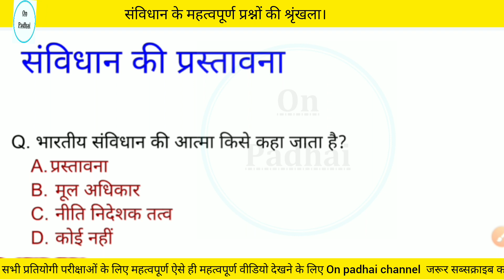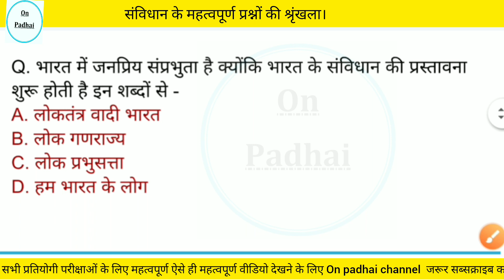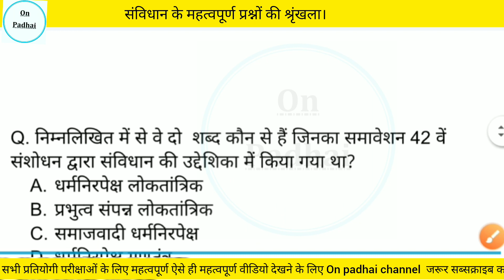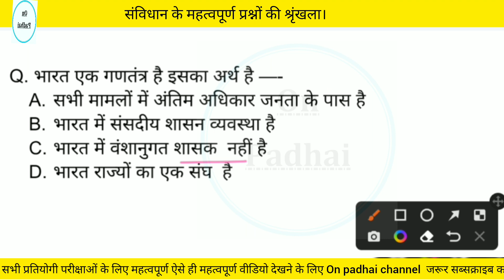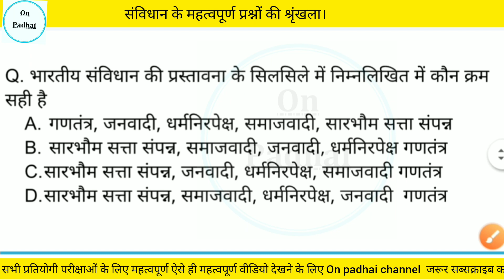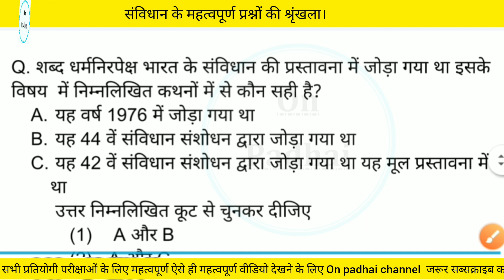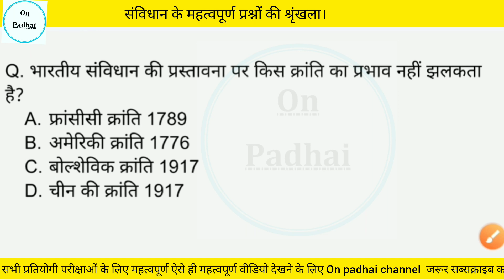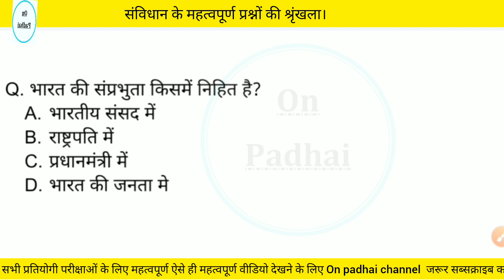संविधान के महत्वपूर्ण प्रश्नों की श्रृंखला